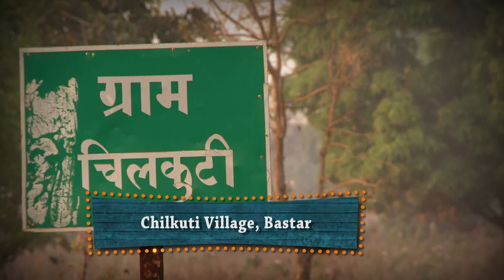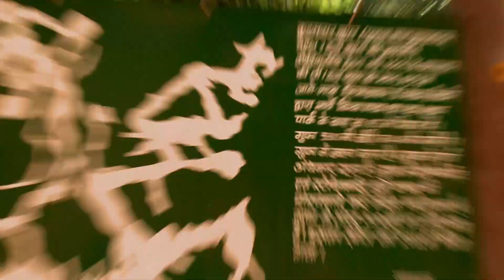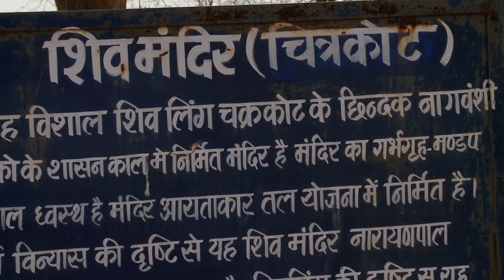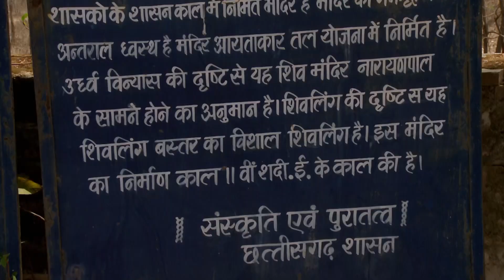It Happens Only in India! (session-2) "Bastar, Chhattisgarh"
Exploring Indian cites untouched places & bizarre food
for Fox Traveler Channel. (2012)